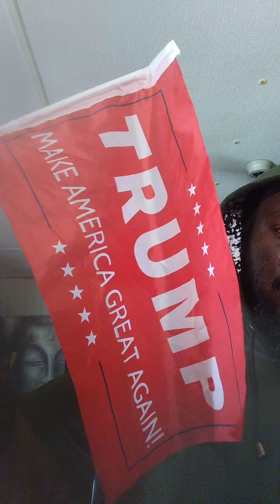loan forgiveness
loan forgiveness @cnn